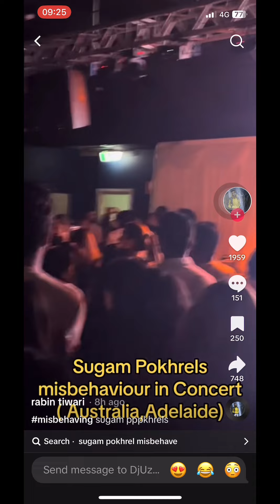Sugam Pokharel Unprofessional Behave || Adelaide || Nov 2023